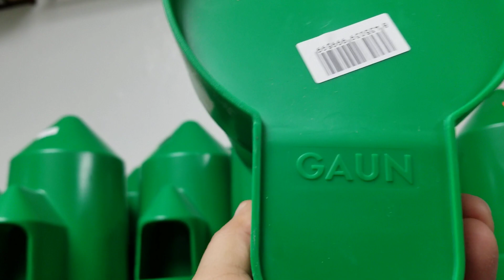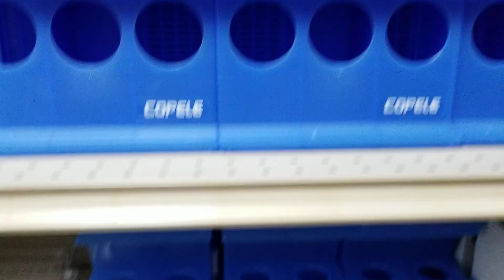Bebederos y comederos para palomas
11352 sw 184 st